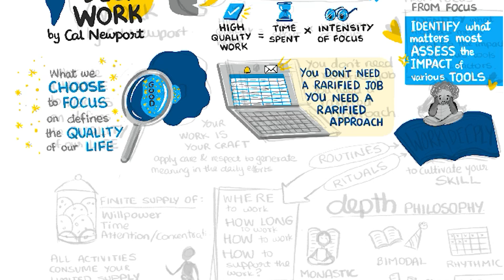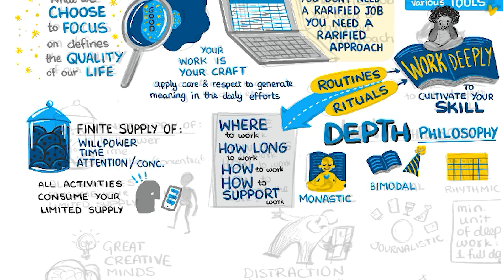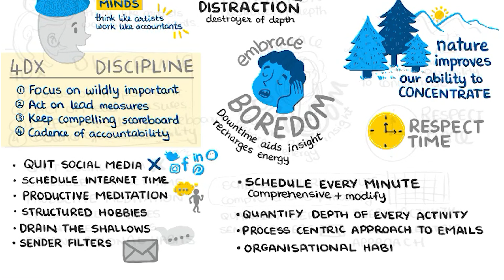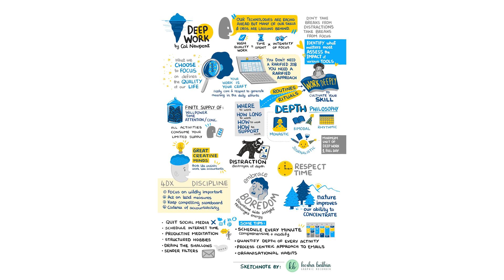SKetchnote of 'Deep Work' by Cal Newport - A book summary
📚 Timelapse Sketchnote: "Deep Work" by Cal Newport | Book Summary in Visual Notes 🖋️

In this video, you'll watch a timelapse of a detailed sketchnote summarizing Cal Newport's insightful book, "Deep Work: Rules for Focused Success in a Distracted World."

📝 What is Deep Work?
"Deep Work" explores the benefits of intense focus and the necessity of cutting out distractions to achieve meaningful and productive work. Cal Newport provides actionable advice on how to cultivate a deep work habit and why it's crucial in our increasingly distracted world.

🎨 Why Sketchnotes?
Sketchnoting is a creative and engaging way to capture key ideas and concepts from books, talks, or lectures. It's an excellent tool for visual learners and anyone who enjoys seeing information presented in a visually appealing way.

✨ In This Video:

A visual journey through the core concepts of "Deep Work"
Key takeaways and actionable tips from the book
Artistic representation of the principles of deep work
🚀 Highlights:

The importance of deep work and how it can transform your productivity
Strategies to minimize distractions and maximize focus
Techniques to integrate deep work into your daily routine
If you enjoyed this video and want to see more sketchnotes and book summaries, make sure to hit the subscribe button and click the bell icon to get notified whenever I upload new content.

Enjoy the video, and happy focusing! 🌟